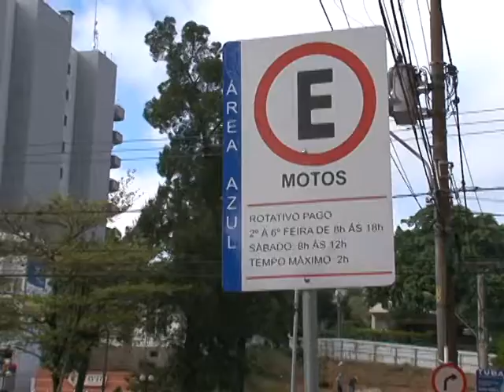PRAZO AREA AZUL.